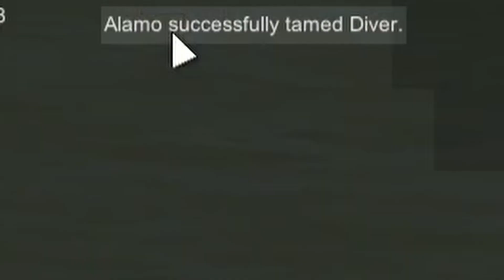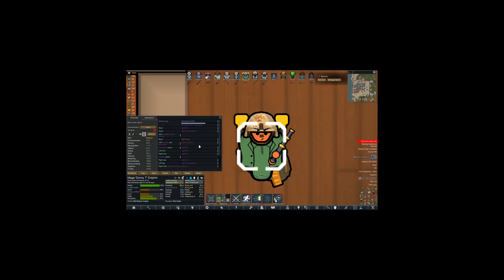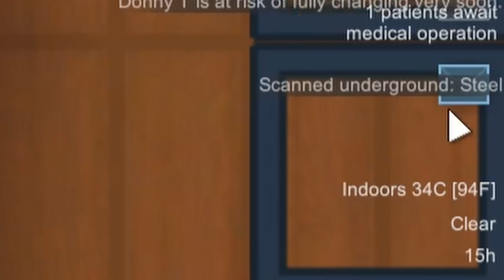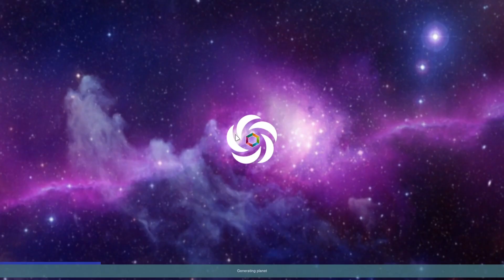Buying Our LABOUR From The EMPIRE - Rimworld Manifest Destiny EP18 - Rimworld Modded Biotech DLC